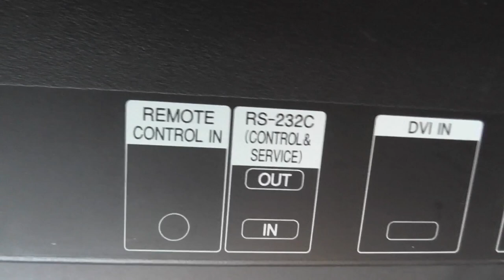Weird TV/Monitor find (quick video)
I was out junk-hunting and I found this. I've been needing a new big screen monitor, but this time I think I got more than I bargained for. But maybe I'll be able to fix this up later on and use it.  I think this is some kind of monitor with a built in computer but I'm not sure. Whatever this is, it was a heavy load to carry back with me!

I know some of you think I should stop working on junk I find, but, why buy something when you can just find and fix something else for free?